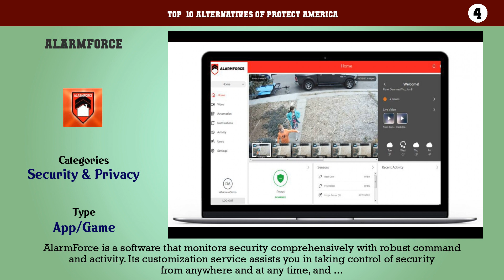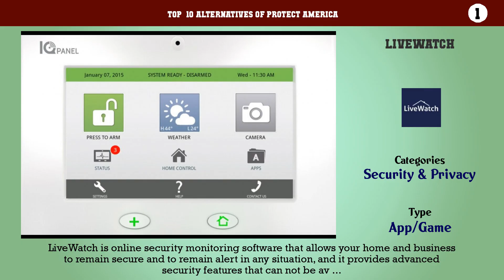Protect America | Top 13 Alternatives of Protect America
Top  10 Alternatives of Protect America

10. Vector Security
9. Canary
8. Xfinity Home Security
7. AT & T Digital Life
6. SimpliSafe
5. BrickHouse Security
4. AlarmForce
3. Alarm.com
2. LifeShield
1. LiveWatch